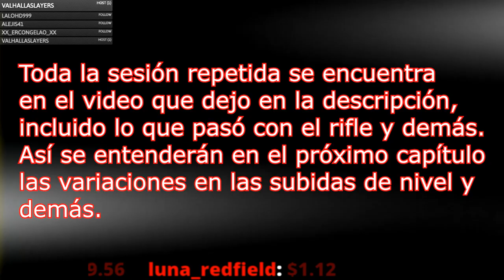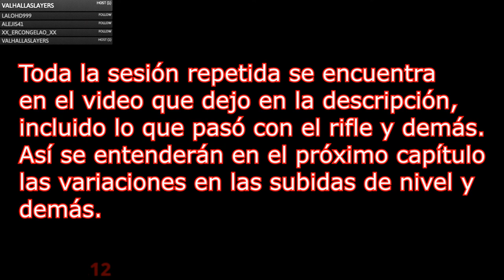(PSX) Koudelka | What?? Valna y Vigna... | EP.22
Fortnite Minecraft Apex ??? NO, es Koudelka un RPG buenísimo!
Agradecimientos especiales a los miembros del canal!: Kenneth XTREM y ROYALE XTREM